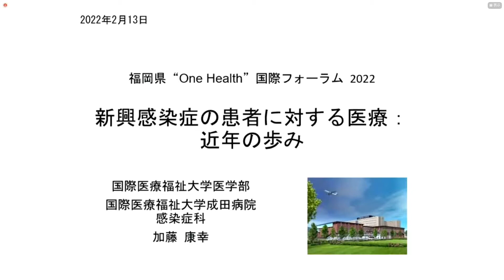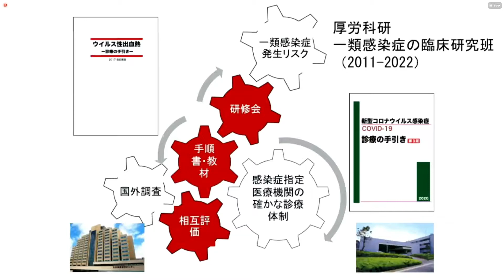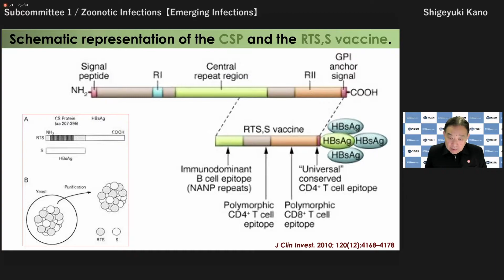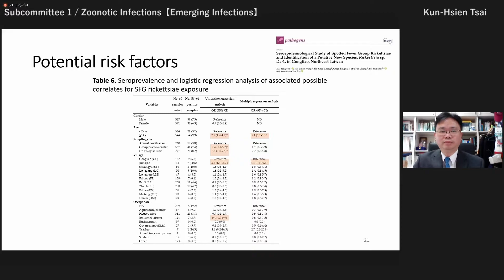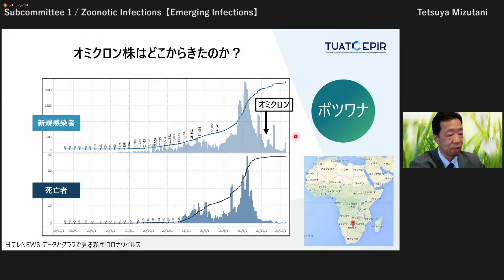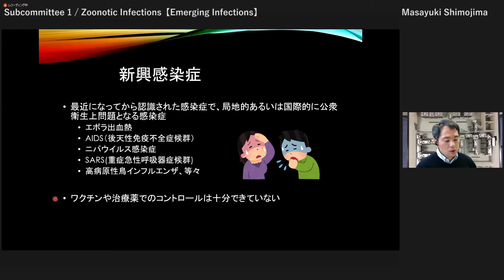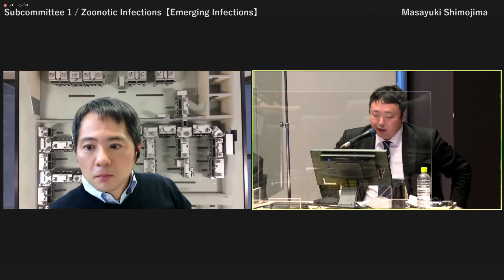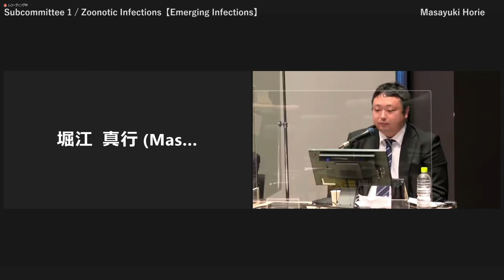Subcommittee１ Zoonotic Infections 【Emerging Infections】